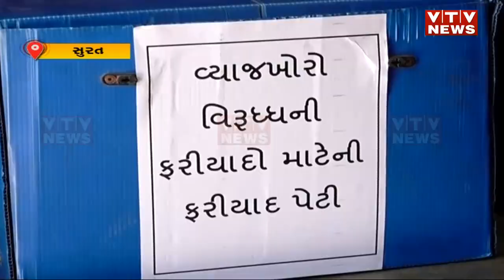Surat માં વ્યાજખોરોના ત્રાસથી આપઘાત, વ્યાજખોરના ત્રાસથી કંટાળી ટૂંકાવ્યુ જીવન | VTV Gujarati